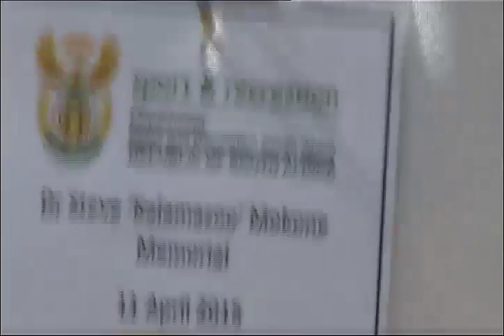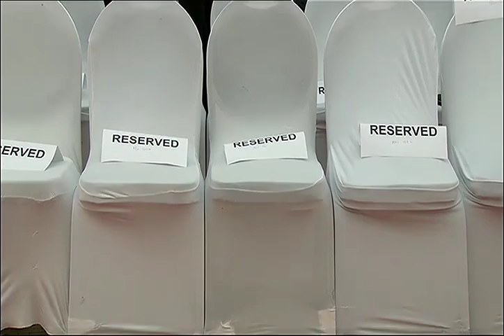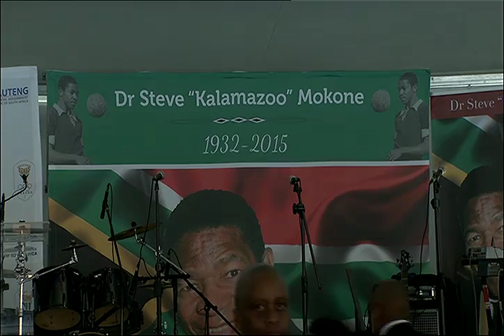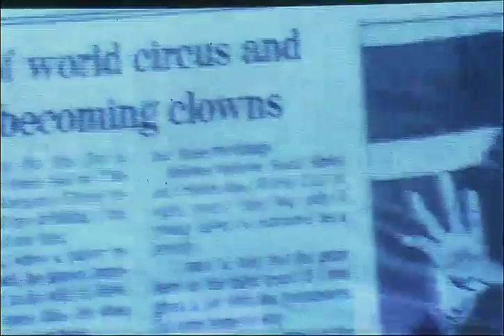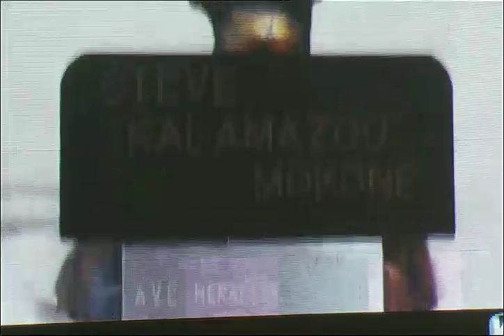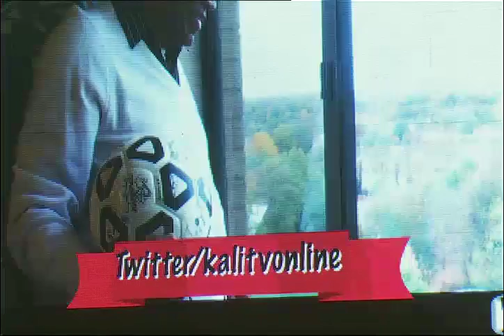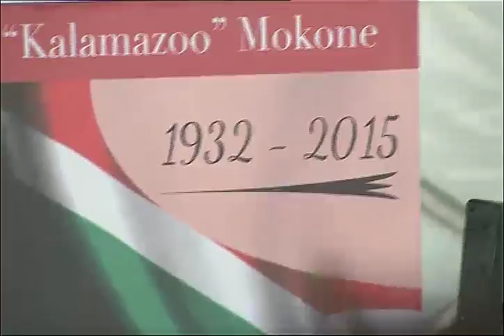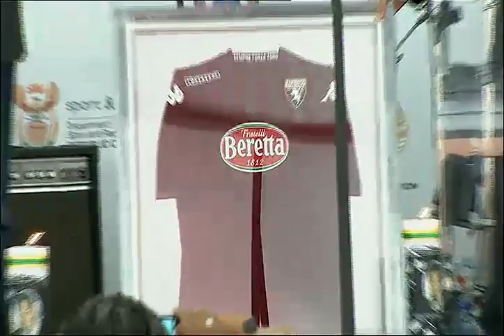Steve (Kalamazoo) Mokone Memorial Service